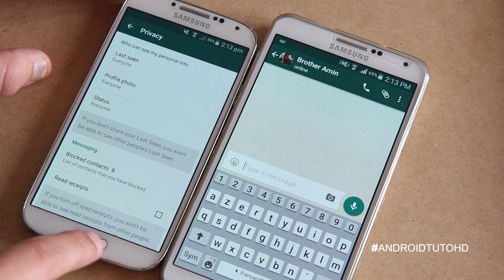[How- To] Disable WhatsApp Blue Ticks AKA Read Receipt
Before finding this feature make sure you have WhatsApp latest (version 2.11.444)

View this video in full screen + HD Quality.